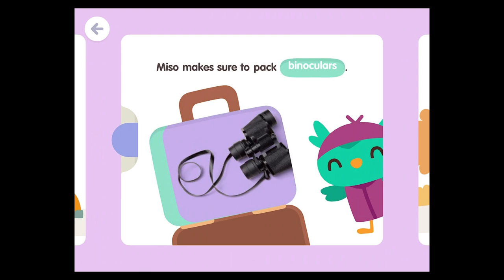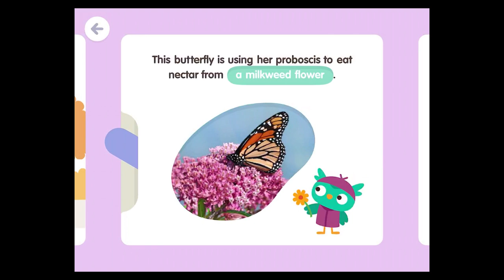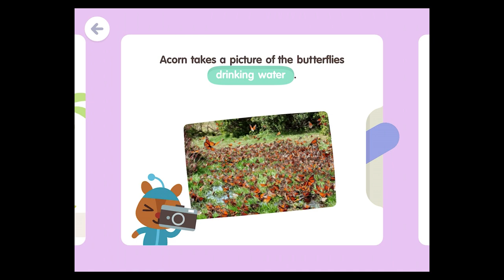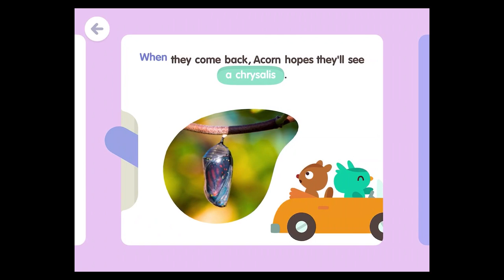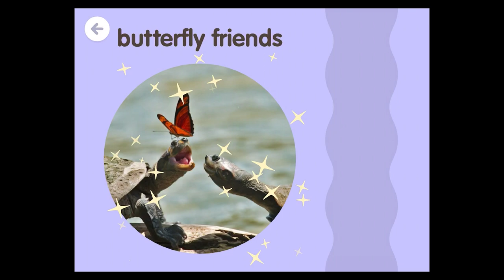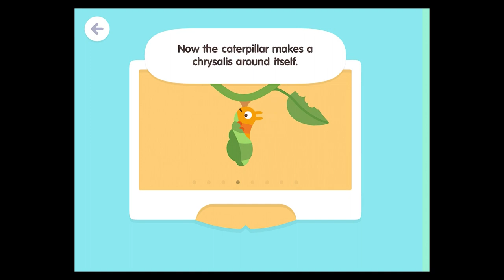Sago Mini School (Kids 2-5) - ⭐Kids Play and Learning About MOON | Best App for Kids⭐